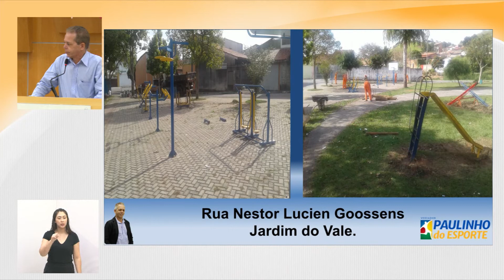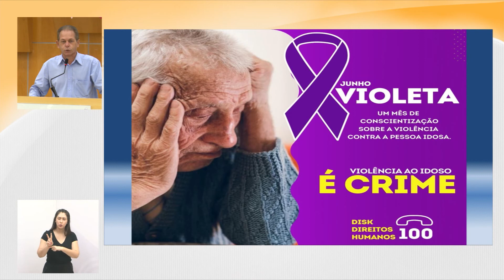Tema Livre - Vereador Paulinho do Esporte (PSD) 08/06/2022